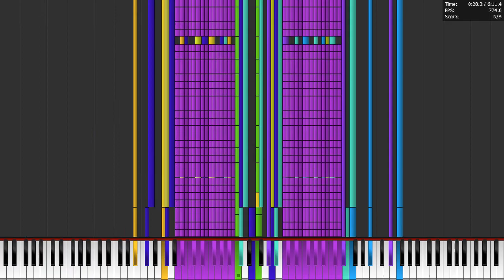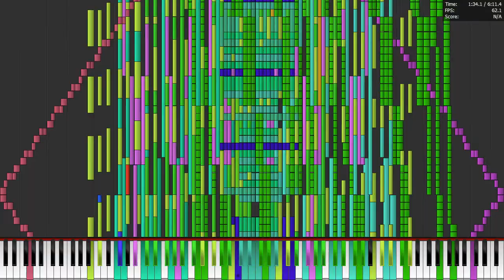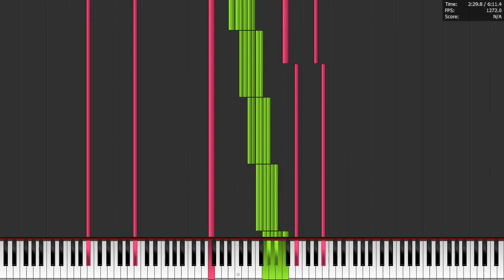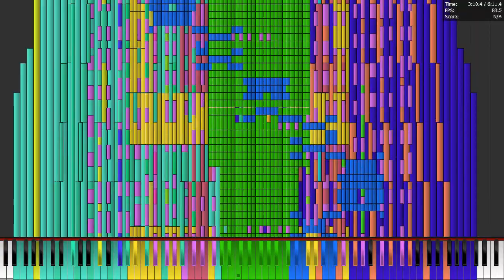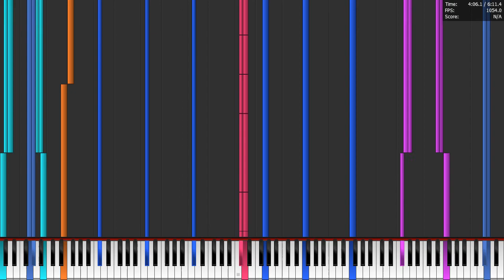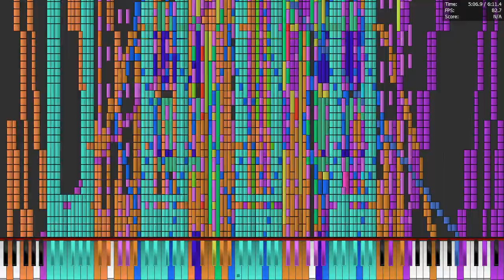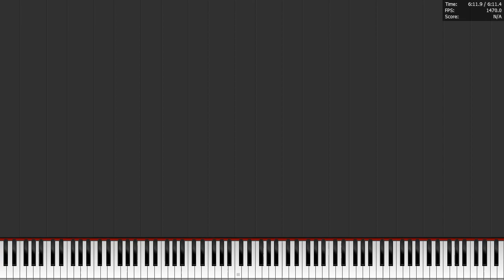AMD A8 6500 4.55 GHz OC plays 9KX2 18.0 Million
Specs:
AMD A8 6500 @ 4.55 GHz
8 GB DDR3 1866
AsRock FM2A88X Extreme 4+
2x 1 TB HDD